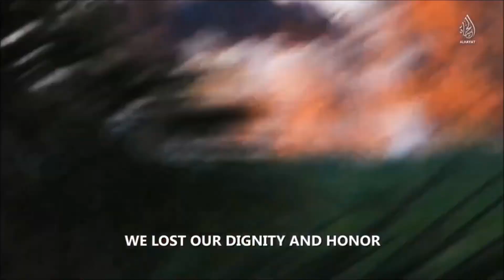No i In ISIS | Mo Khalid - Spoken Word Poetry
Produced & Directed by The Voice Today, featuring Mo' Khalid.

- Director                  / Talha Khokhar
- Co Director            / Naushervan Shad
- Executive Editor   / Talha Khokhar
- Co Editor               /Naushervan Shad
- Co Editor               / Jamshed Ahmad